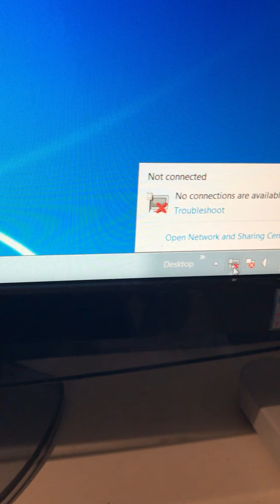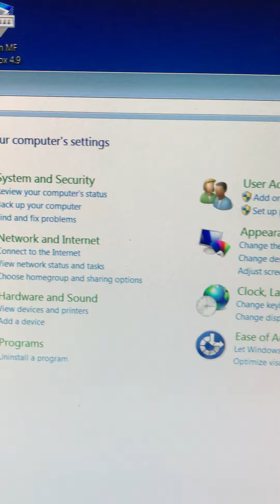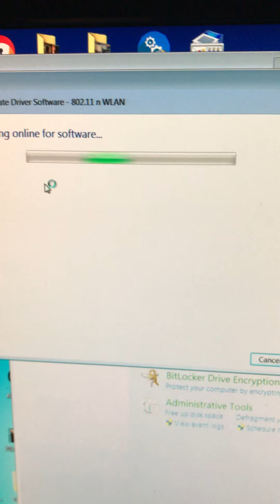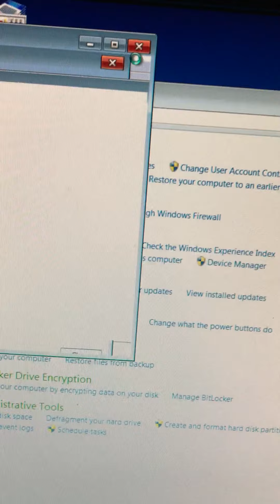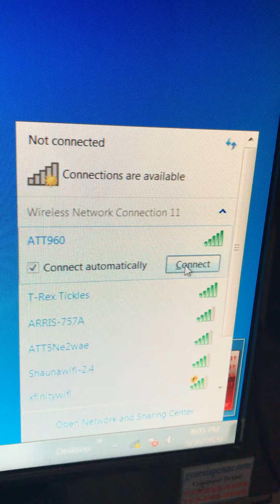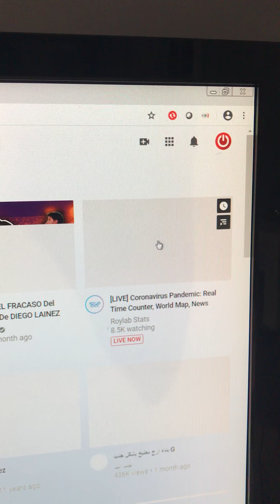HOW TO DOWNLOAD DRIVER FOR USB WIRELESS INTERNET CONECTION!!!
WARNING EVERYTHING YOU DO  ITS IN YOUR OWN RISK
I AM NOT RESPONSIBLE  FOR ANY DAMAGE THAT YOU CAUSE TO YOUR DEVICES
THIS VIDEO ITS FOR EDUCATION PORPUSE ONLY. Thank You!